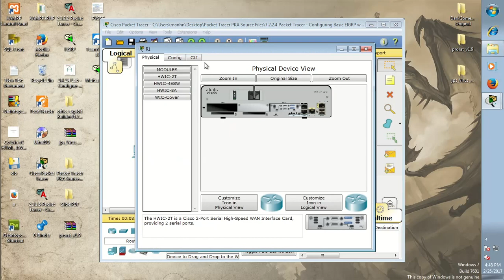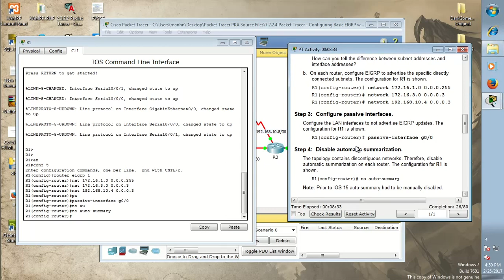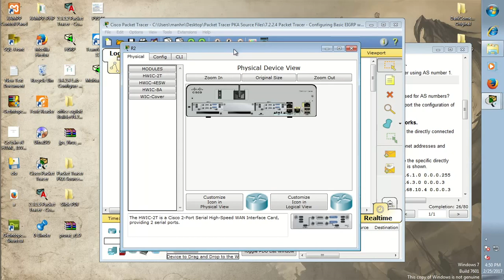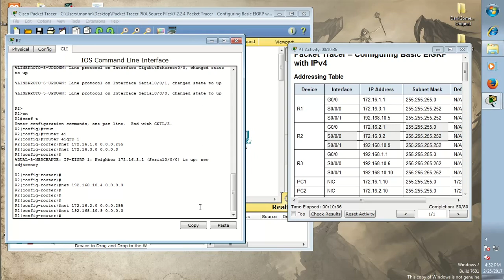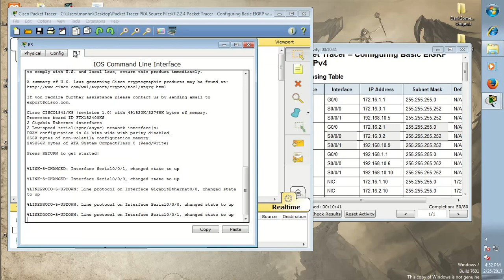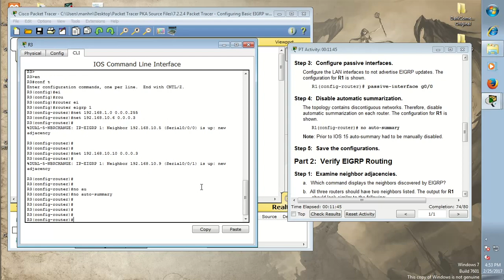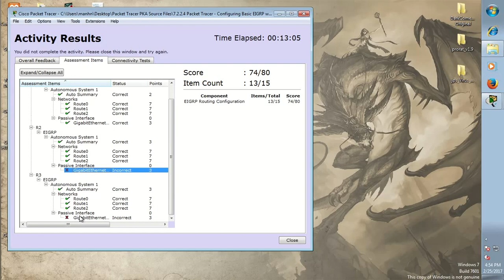configure eigrp v4